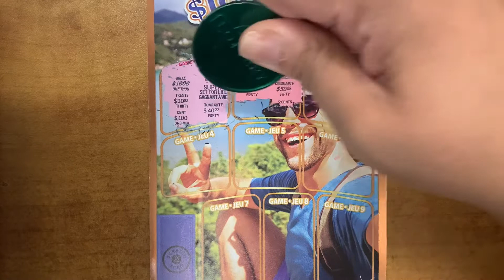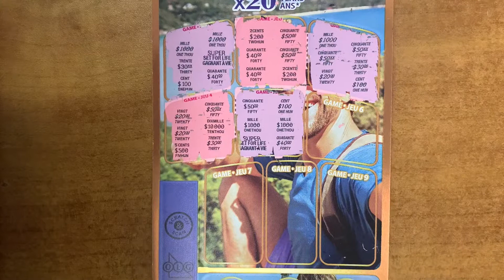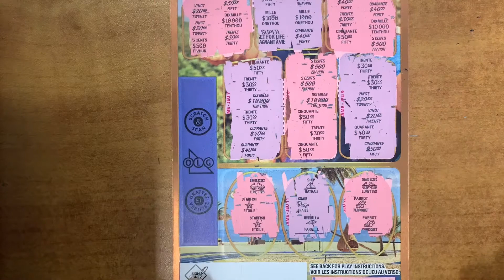SUPER SET FOR LIFE OLG scratch ticket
Super set for life OLG scratch ticket Ontario lottery and gaming
Scratch ticket OKG

SUPER SET FOR LIFE
INSTANT Lottery Game No. 2172

$20 per play.

Overall odds of winning: 1 in 3.00.
Top prize of $100,000 PER YEAR FOR 20 YEARS.

See ya!